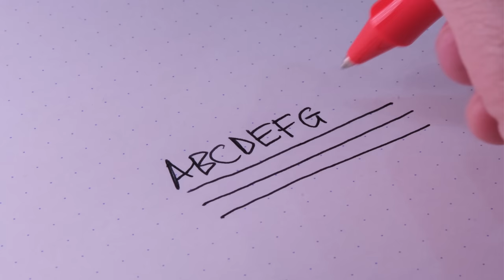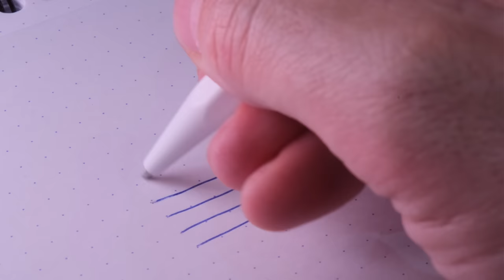OFFICE EDC 01: PENNE A SFERA E GEL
0:00 - Intro
2:17 - Kaweco Classic Sport
3:33 - Xiaomi Mijia Mi Pen
4:30 - Lami Safari Ballpoint
5:17 - Leuchtturm1917 Ballpoint Pen
6:19 - Rotring 600 Ballpoint
7:29 - Ohto Horizon
8:22 - Caran d'Ache 849
8:56 - Caran d'Ache 849 Paul Smith
9:46 - Lami Safari Rolleball
10:57 - Moleskine Go Pen
11:59 - Parker Jotter
12:46 - Fisher Bullet Space Pen
13:40 - Midori Ring Memo Grain
13:55 - Outro

Nota:
La Moleskine Go Pen NON è ricaricabile, tutte le altre penne del video invece sì, come ho detto nella introduzione. Scusate, mi sono scordato di farlo notare nel video.

I MIEI CONSIGLI SU AMAZON.IT